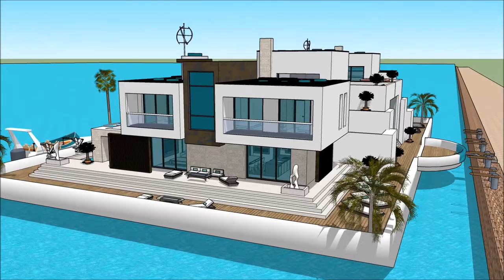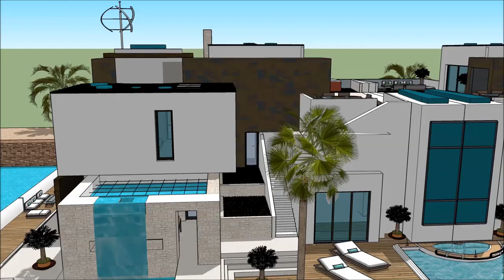International Yachting Sanctuary Cove International Boat Show 2018 Luxury Yacht and Houseboat Charte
The houseboatzania launching an innovative high-end luxury yacht houseboat home design potentially as a display of exhibition of the International Yachting Sanctuary Cove International Boat Show 2018 Luxury Yacht and Houseboat Charte.

The collection of the Houseboatzania concept of International Yachting Sanctuary Cove International Boat Show 2018 Luxury Yacht and Houseboat Charte consists of high luxury and architectural art pieces in minimalism combined with living on the waterfront of the harbour of